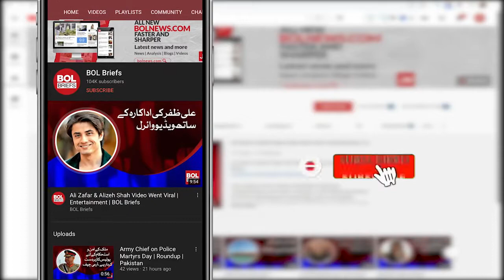Excursions in Istanbul with Minal Khan's husband | BOL Briefs